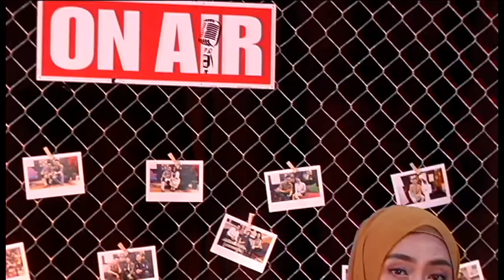AMIRA JULAN - CINTA IMAJINASI